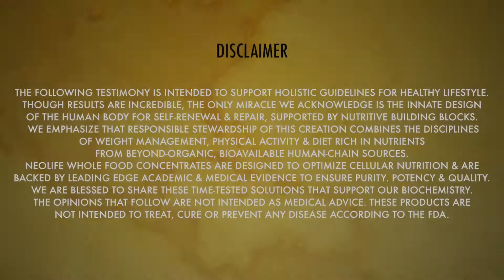Stage 4 Breast Cancer Remission - Sue Hamilton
Sue Hamilton from La Mirada CA gives her testimony of overcoming stage 4 cancer.